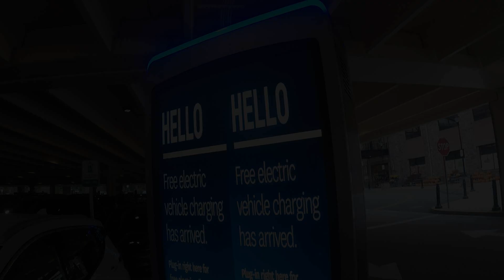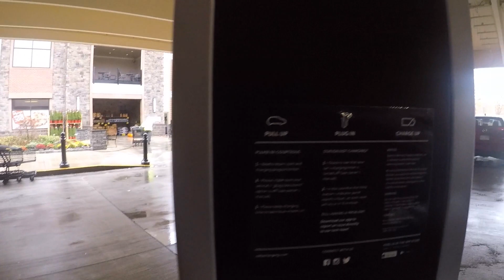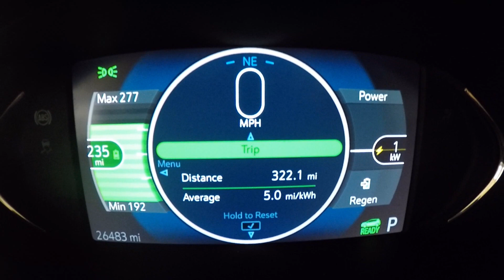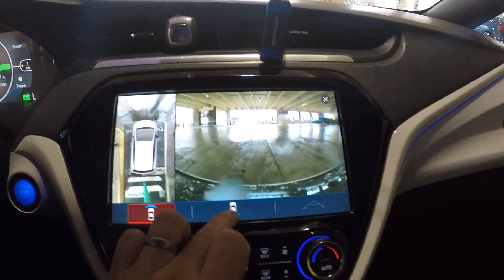Volta EV Charging: Free, Easy, and Expanding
Volta Charging was, for me, just another L2 network serving areas other than north Boston until recently. A recent wave of expansion has seen Volta locations pop up all over eastern Massachusetts, however, so when they added stations at our local grocery store and movie theater, I knew it was time for a vid.

Subsequent news has confirmed that Volta will be rolling out free fast charging in the months ahead, with a pilot site identified for Connecticut and expansion expected in California, Chicago, and Colorado soon after.

This video takes a look at this growth, the company's business model, and why they might just make free charging a less controversial subject in the EV community.